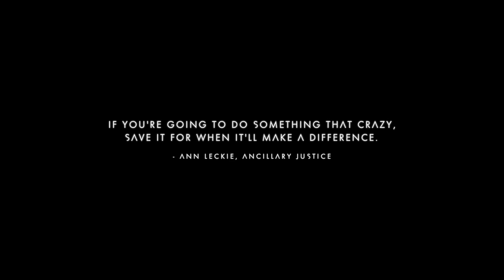No man's sky Gameplay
Hi Guys welcome to No Man's Sky,
Sorry i have not uploaded on this channel for a while but we are back.